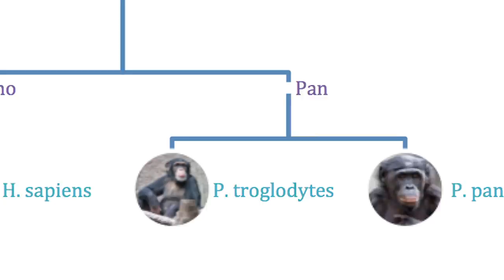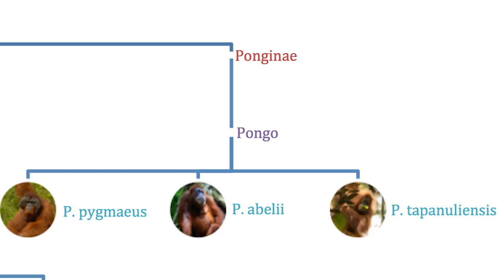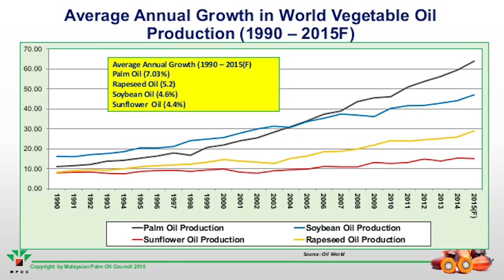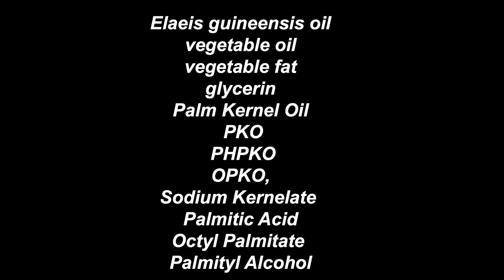Orangutans and Palm Oil - Conserving Hope Ep. 2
Ensuring the future of Orangutans easier than you think! How is the palm oil industry responsible for the rapid decline of these beautiful great apes? Is there a sustainable alternative? Find out in today's episode of Conserving hope!

The first Monday of every month, Conserving Hope highlights a species currently facing extinction due to human activity. The species is described along with the reason for its endangerment. Each episode ends by giving reasons to stay hopeful and optimistic about the future of the species, and offers solutions to ensure the species' survival. Hope is the most powerful tool that mankind has in the fight against the sixth mass extinction, and just like our wildlife - hope must be conserved!